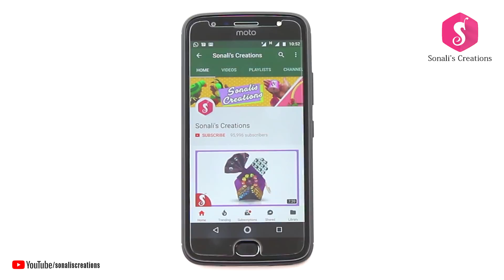Waste Plastic Box Idea | Make Chocolate Gift Basket from Plastic Box & Lace | Best Out Of Waste Idea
Dear friends,we are to make today Birthday Chocolate gift Basket from waste Plastic Container.